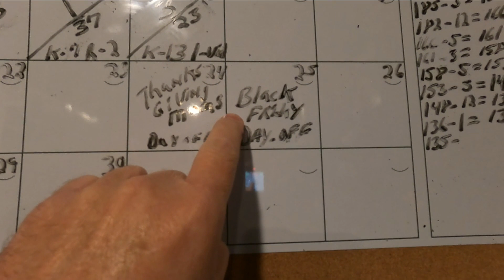2022 Madcap Toys Holiday Hours Announcement for Thanksgiving Day And Black Friday Week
Hello, everyone what we are going to talk to you about in this video is what we call a Public Service Announcement concerning our Business Hours of Operation during the Thanksgiving Holiday and for Black Friday.
Now, without a doubt I'm sure we will check in on Black Friday for orders, but this video will be for days of time concerning Holiday Hours on Thanksgiving.

Warhammer 40,000 Re-Arm & Supply Chapter 4
2022 Madcap Toys Holiday Hours Announcement for Thanksgiving Day And Black Friday Week